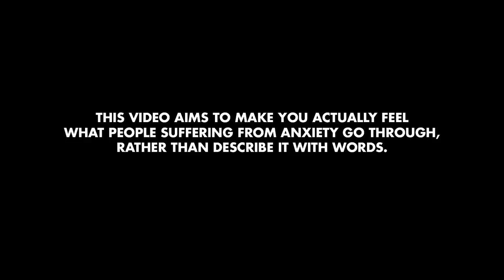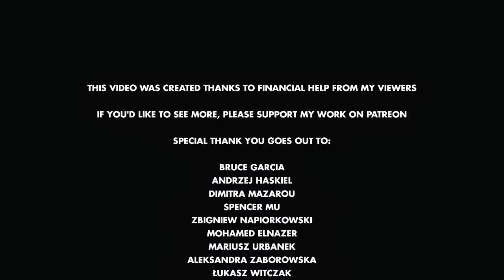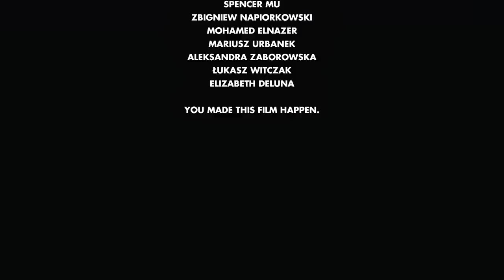FEAR (generalized anxiety disorder experience)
Thank you for supporting this project!